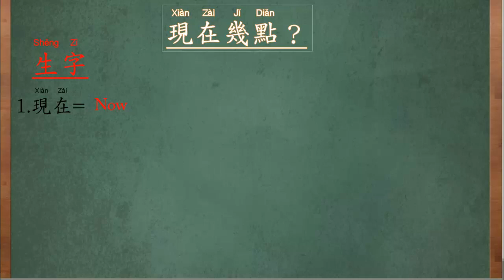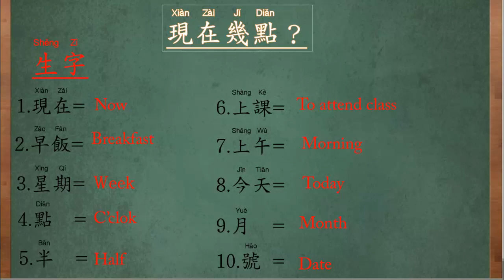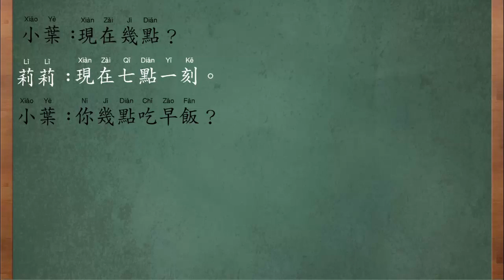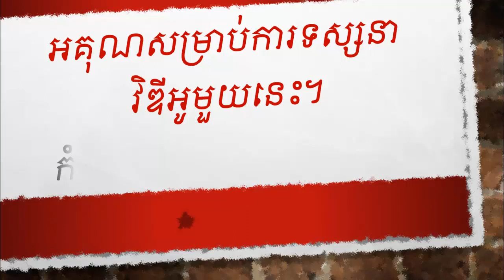现在几点？តើម៉ោងប៉ុន្មានហើយ?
1.Practicing Chinese handwriting as much as possible
2.Talk to you own reflection mirror
3.Talk to google translate in order to help you know either you speak or pronounce right or wrong .
4.Watch chinese lesson on youtube
5.Talk to Chinese people more often and try to from word together
learn chinese,
My name is Heng chhune .i hope you like my new video.
Pleas share my video.